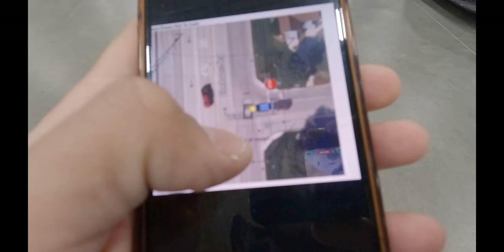BIGGEST USED CAR MARKET IN CANADA 2023 || BEST CARS TO PURCHASE FOR INTERNATIONAL STUDENTS IN CANADA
In this video i show you guys the best used cars to buy for an international student in canada 2023.